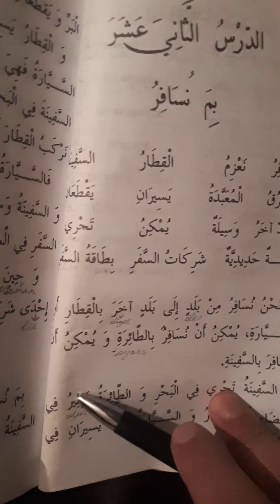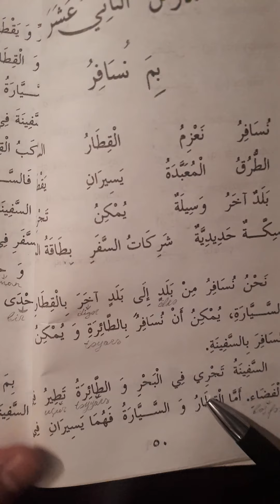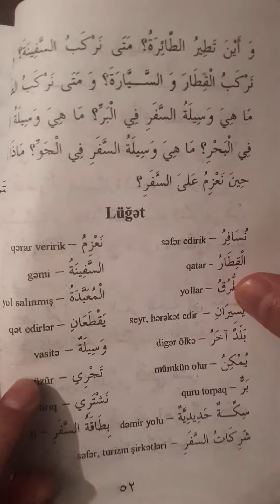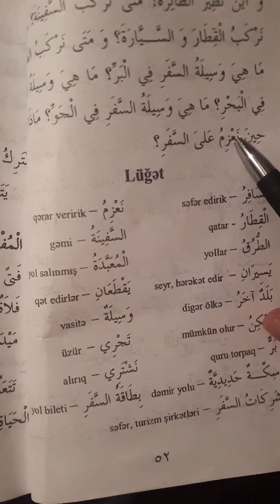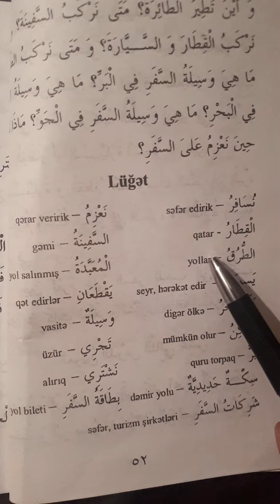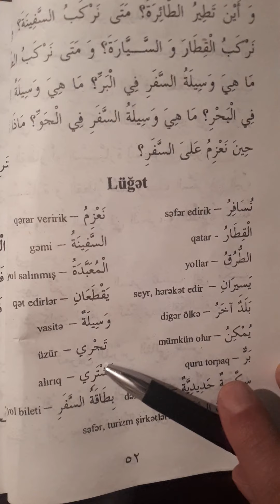Ərəb dili 12-ci dərs. 3-cü cild